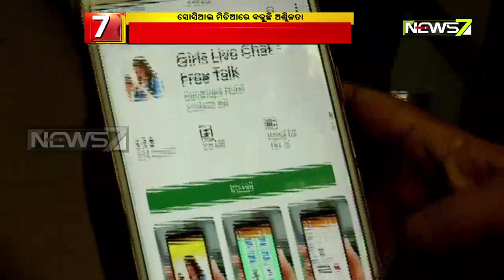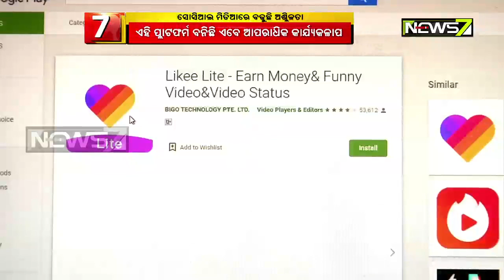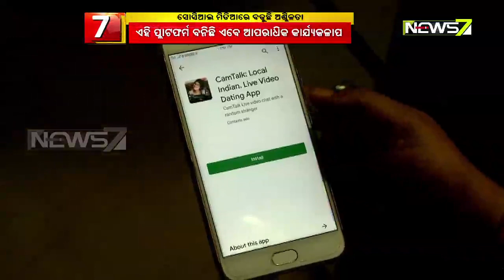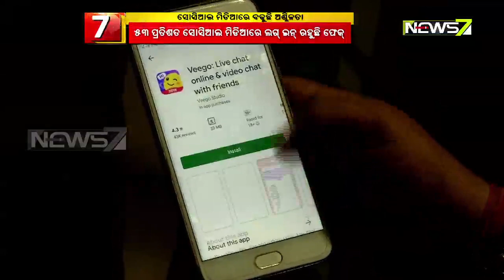"Explicit Content" Increasing in Social Media With 53% of Logged in Account Being Fake